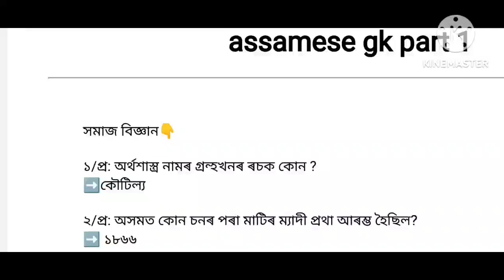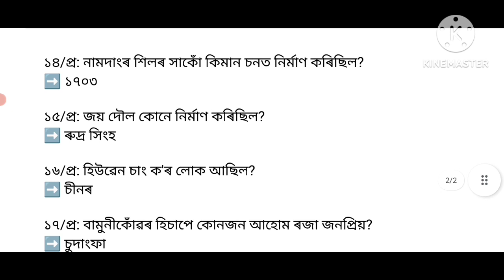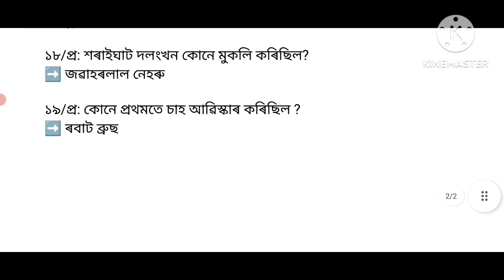assamese modern gk|Dme gk|Forest department gk constable guard|APDCL GK||DHS GK